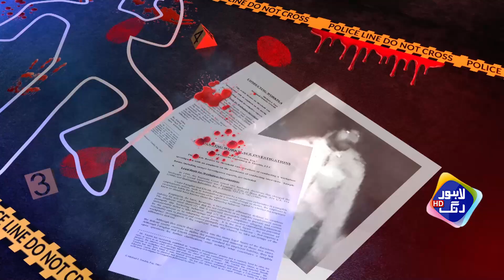Kaptan Kay Khilari Nay PDM Ki Band Baja Di | Taftishi | 12 May 2023 | Lahore Rang